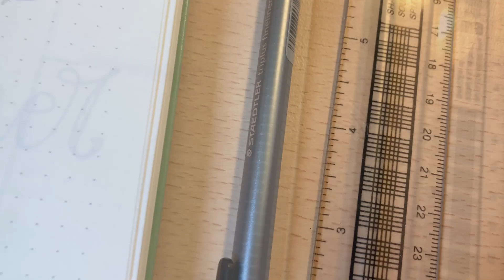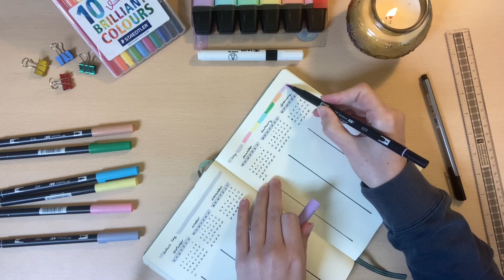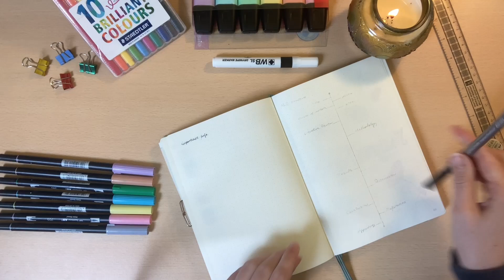Easy & Colourful Student Bullet Journal 📝🌈🎓 School & University Spreads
Have a super quick, simple, and colourful series of bullet journal spreads for students, whether you're still in school or completing your thesis at university!

~ FAQ ~
How old are you? ---  Somewhere in my 20s!
Where are you from? --- A tiny country in Europe!
Are you attending university right now? --- Yep! I'm currently a PhD student combining computer science and literature!
What else are you interested in? --- All things language learning, photography, travelling, reading, journaling, & living my best life!
Can I send you a message/ask a question? --- Absolutely! Go for it!
Can I follow you on social media? --- Of course!

And remember: You are INCREDIBLE and I'm proud of you!